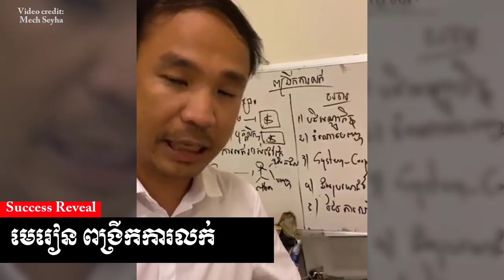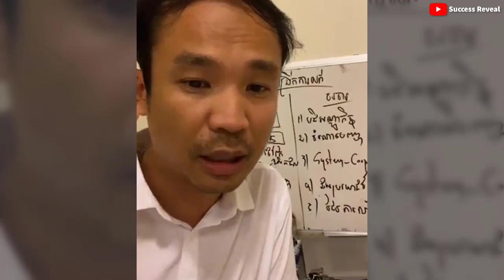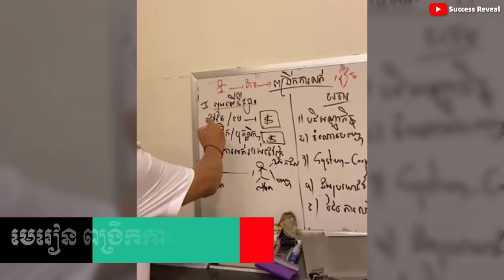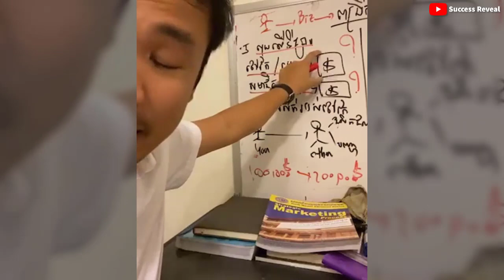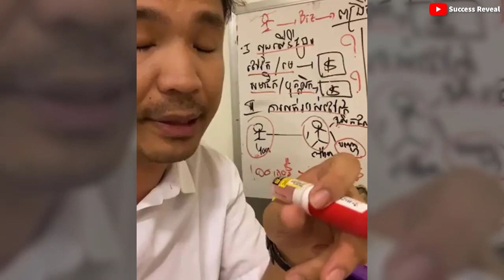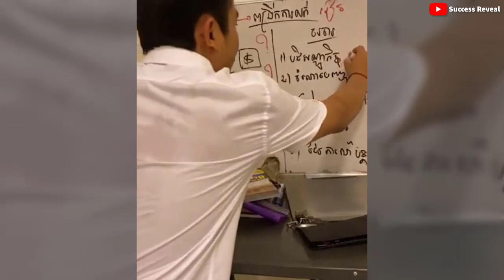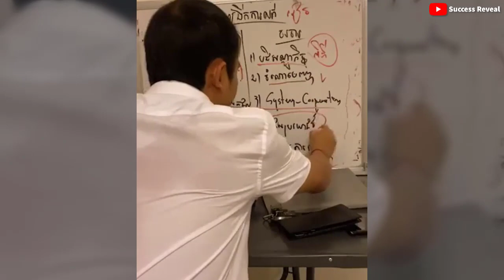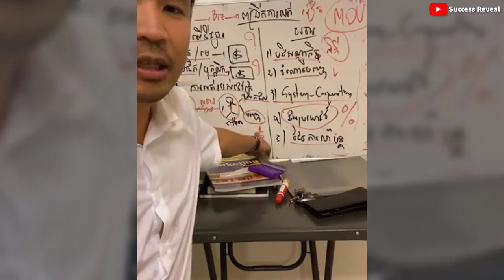How to expand sales ( In Khmer) by Mech Seyha, - វិធីសាស្ត្រពង្រីកការលក់ | Success Reveal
In this video we want to show you about  How to expand sales ( In Khmer) by Mech Seyha, វិធីសាស្ត្រពង្រីកការលក់  - Success Reveal

✮✮✮✮✮ Enjoy!

✡ ABOUT US ✡
.: Why We create SUCCESS REVEAL channel :.
1. To inspire, Motivate, create new entrepreneur
2. Share Business knowledge, Entrepreneurship, Success
3. Free Business Education Online